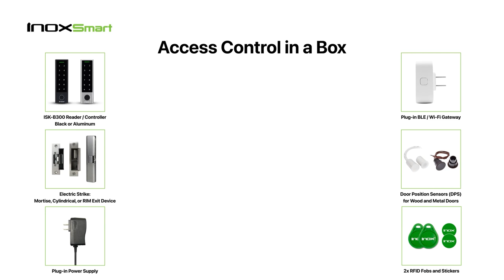Access Control in a Box 30-Second Trailer